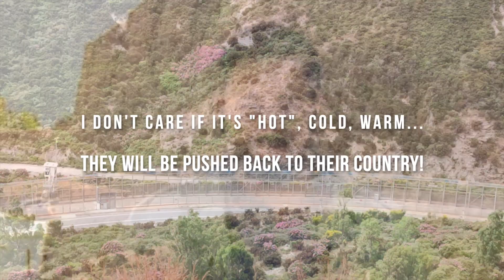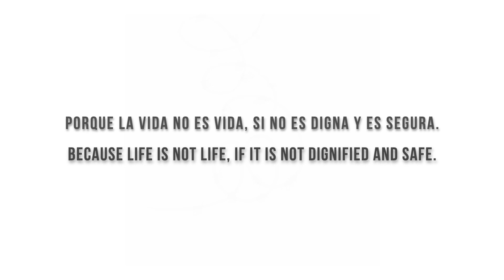"Contra el odio, flow" - No Name Kitchen (feat. SFDK, Cheché Álvarez y @Anita Franklin)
Se acercan las elecciones en España y los discursos del odio buscan votos huérfanos.
@sfdkoficial lo tienen claro: se nota el látigo, se divisa el águila imperial.
Hay un nuevo Herodes, temeroso de los menores migrantes llenos de sueños e ilusiones, lleva pistola y se apellida Abascal.

Frente a la xenofobia, las vallas y concertinas, necesitamos una política humana, un sistema de acogida real, y mucho, mucho flow.

Gracias por el corte @zatureyoficial @oscar_sanchez_oficial

No Name Kitchen curra en Ceuta para proporcionar asistencia legal a personas solicitantes de asilo y en riesgo de exclusión por culpa de la violencia administrativa.

Tratamos de dar respuesta rápida en situaciones críticas atendiendo lo que hace falta en cada caso: agua, alimentos, calzado, sacos de dormir, asistencia sanitaria, o simplemente, una charla y un abrazo.

Ah, ¡por cierto! Necesitamos tu ayuda para lograrlo.
Cubrir estas acciones porque para desgracia de Herodes @santi_abascal no somos un chiringuito ni recibimos paguitas de nadie.

Actuando juntas para transformar la rabia en esperanza.

Vídeo @koza_lamoza